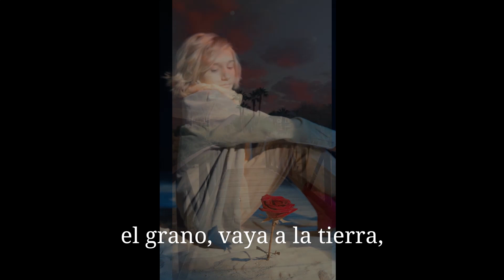Amor va en el corazón. El tren de la vida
Autor y voz : Ramon Ledon
Produccion y Edicion: Roy